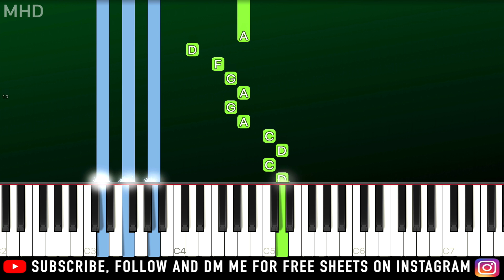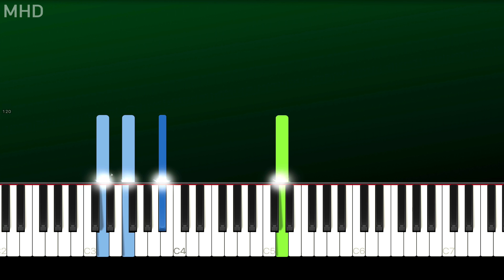Shawn Mendes, Justin Bieber - Monster (Piano Tutorial Easy)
► Learn How To Play "Shawn Mendes, Justin Bieber - Monster" (Piano Tutorial | Piano Cover)

🔎 SOCIAL 🔎